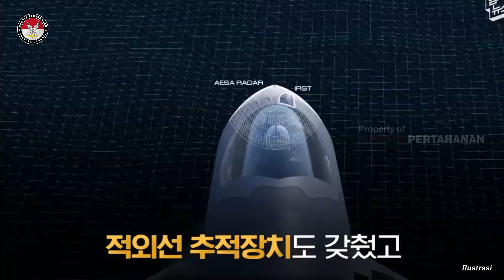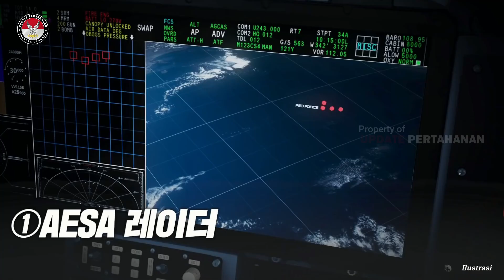PANAS !! NETIZEN KORSEL MINTA BENDERA INDONESIA DILEPAS DARI JET TEMPUR KF-21 BORAMAE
Warganet atau netizen Korea Selatan disebut ingin bendera merah putih Indonesia dilepas dari bodi KF21 Boramae. Alasan netizen Korea Selatan ingin bendera merah putih Indonesia dilepas terkait dengan kontribusi biaya pengembangan KF21 Boramae.
Dikutip dari SBS News, pada KTT pertama antara Korea Selatan dan Indonesia, Presiden Jokowi pertama kali mengusulkan kepada Presiden Yoon Seok yeol agar mereka melakukan konsultasi bilateral untuk menyelesaikan tidak dibayarnya proyek pembangunan pesawat tempur KF 21 Boramae. Menurut kantor kepresidenan, Presiden Jokowi mengatakan hal ini kepada Presiden Yoon pada pertemuan puncak yang diadakan di kantor kepresidenan di Yongsan, dan menyatakan niatnya untuk terlibat dalam diskusi tingkat kerja. Awalnya, Indonesia memutuskan untuk berpartisipasi dalam pengembangan bersama KF21 Boramae dan berbagi sekitar 1,6 triliun won, atau 20% dari total biaya proyek, untuk menerima satu prototipe dan data teknis.